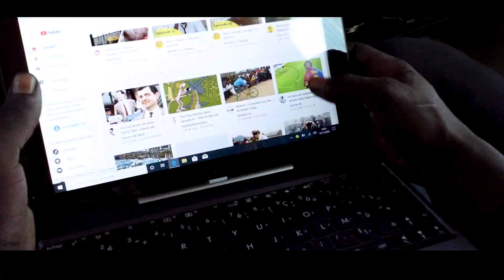SPOT BASSARI TRANSPORT SENEGAL (PUBLICITE)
Avec Bassarie transport Sénégal voyager dans la sécurité et le confort .